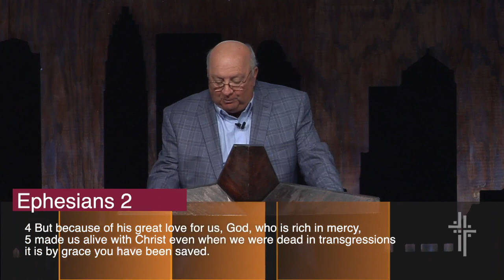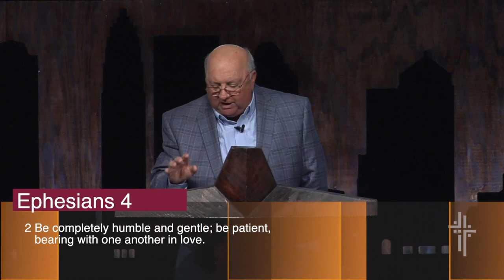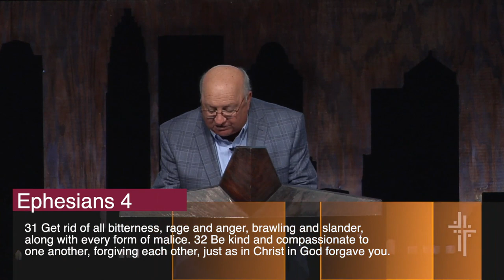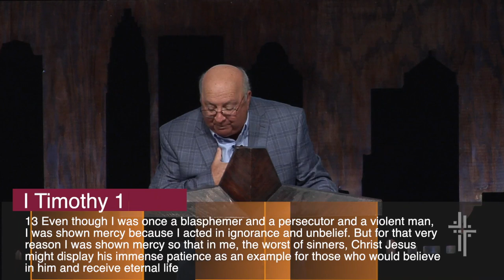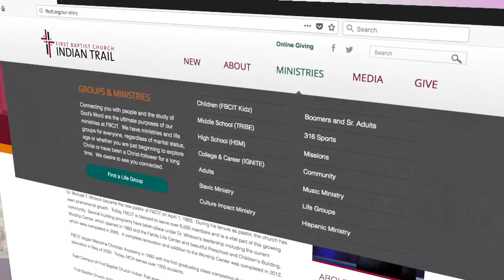Meaningful Methods to Mercy